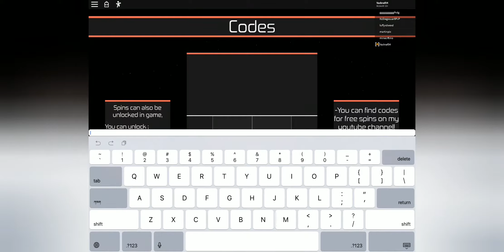[NEW CODE!] AFO BUFF AND OTHER QUIRK REWORK! // HEROES ONLINE